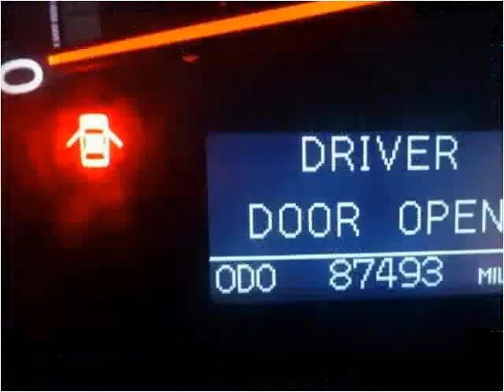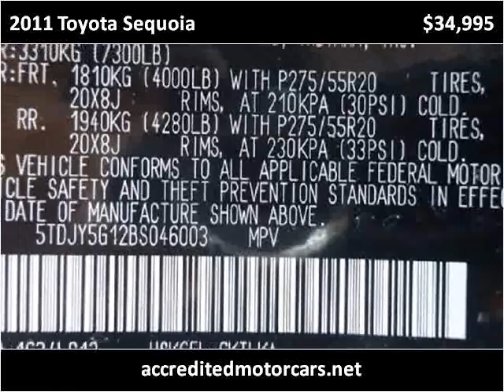2011 Toyota Sequoia Used Cars Teterboro NJ